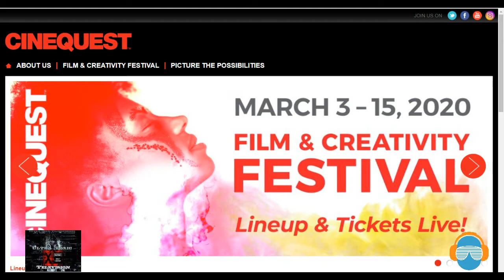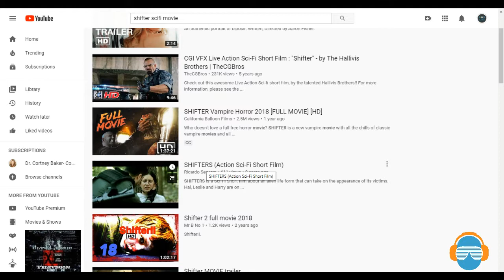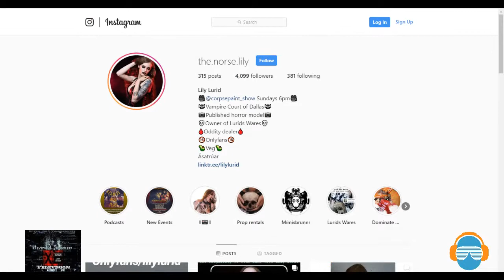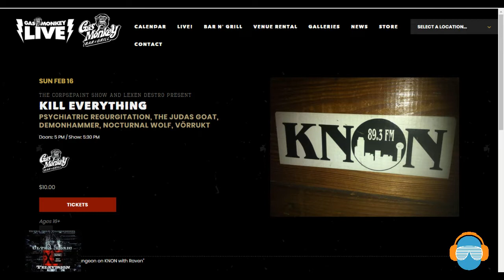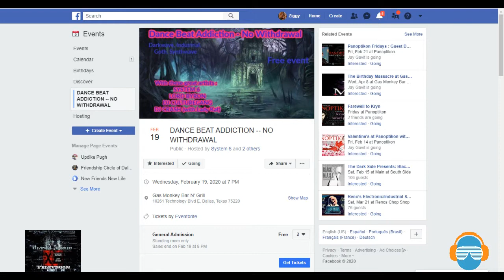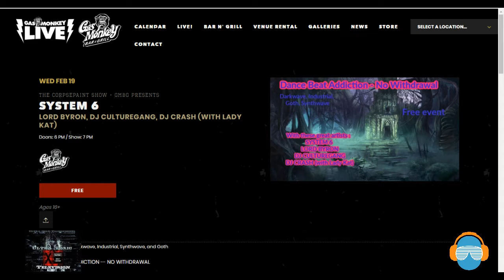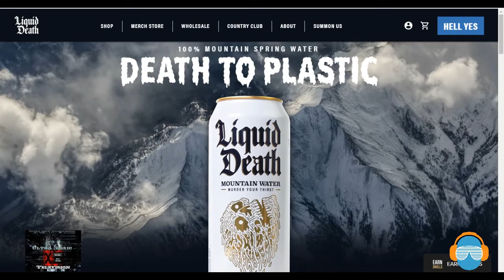Guests: PAUL T TAYLOR, Nathan Gershon, and Aron Ra -- along with Satan and Lily Lurid